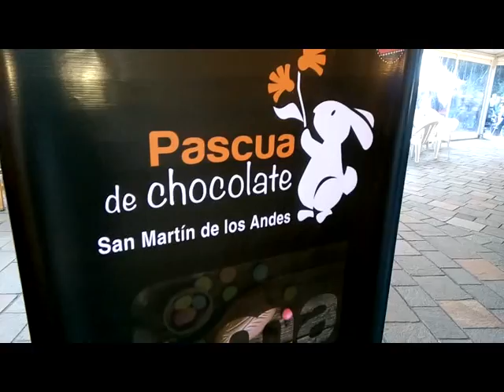FINALIZARON LAS "PASCUAS DE CHOCOLATE"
Con la cascada de chocolate y sorteo de huevos de pascua, llegaron a su fin las "Pascuas de Chocolate" en San Martín de los Andes.